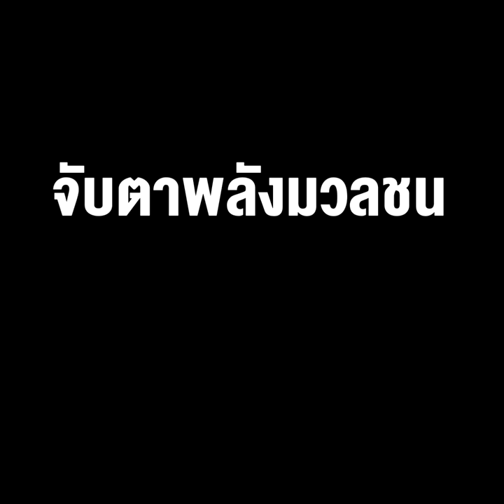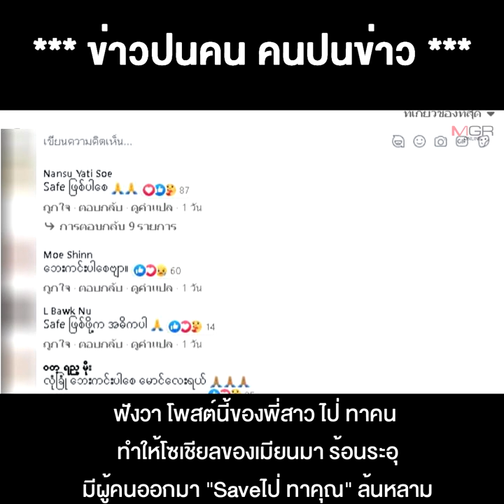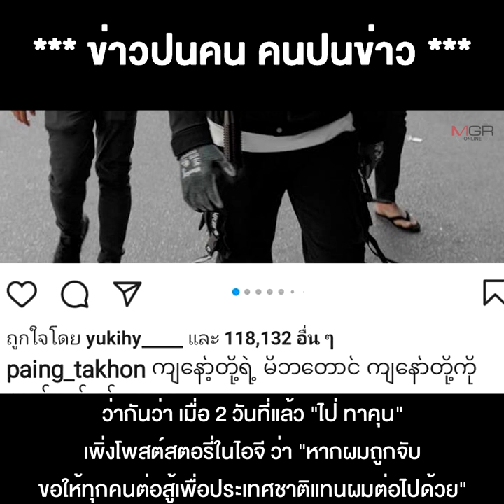กรณี "ไป่ ทาคุน" หายตัว ปลุกโซเชียลเมียนมา Saveนายแบบดังล้นหลาม จับตาพลังมวลชน ลุกลามล้มเผด็จการทหาร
03/03/2021 กรณี "ไป่ ทาคุน" หายตัว ปลุกโซเชียลเมียนมา Saveนายแบบดังล้นหลาม จับตาพลังมวลชน ลุกลามล้มเผด็จการทหาร
**กรณี “ไป่ ทาคุน” หายตัว ปลุกโซเชียลเมียนมา ออกมา Save นายแบบดังล้นหลาม จับตาพลังมวลชน จะลุกลามฮือล้มเผด็จการทหารถึงที่สุด